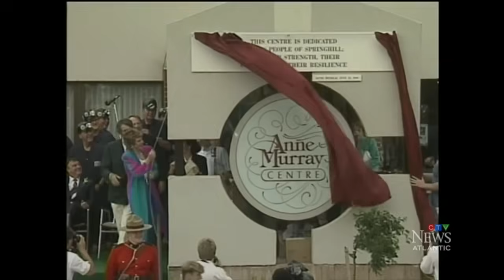CTV visits Anne Murray (2024)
CTV’s Katie Kelly interviews Anne Murray on the 35th anniversary of the Anne Murray Centre, July 29, 2024.